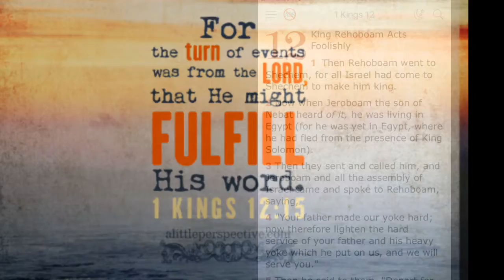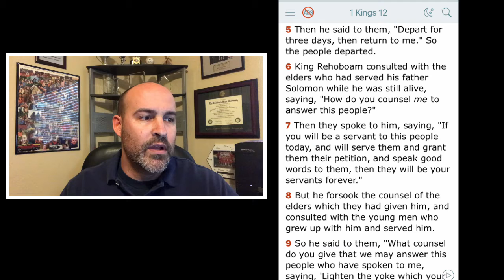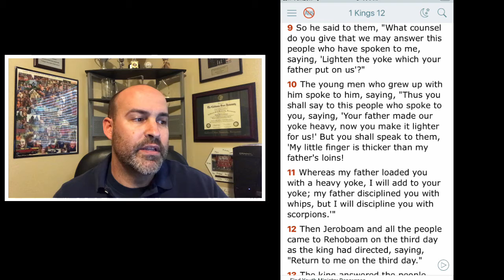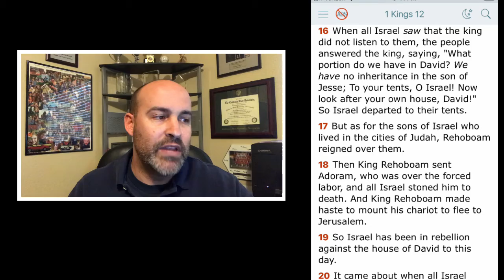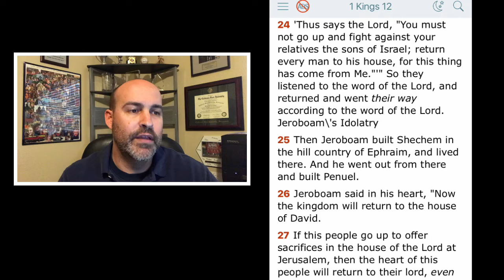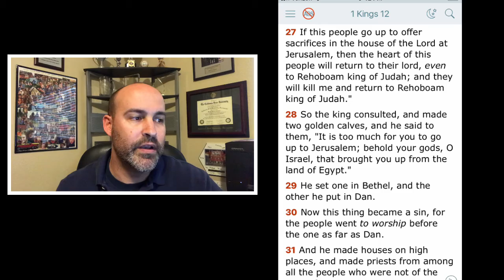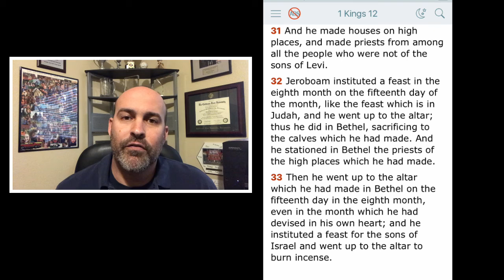1 Kings 12 - Rehoboam & Jeroboam